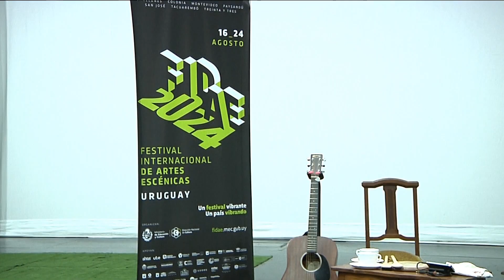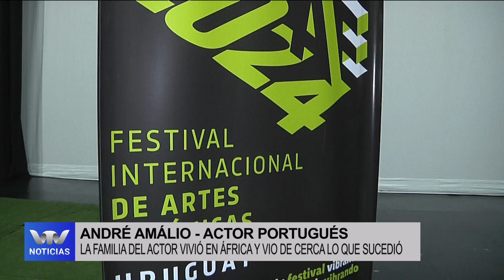Edición Central 22/08 | Portugal estará presente en el Festival Internacional de Artes Escénicas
En el marco del Festival Internacional de Artes Escénicas, Portugal como país invitado presenta cuatro obras de teatro.

Una de ellas es “Portugal no es un país pequeño”, sobre el pasado de ese país cuando fue un gran imperio.